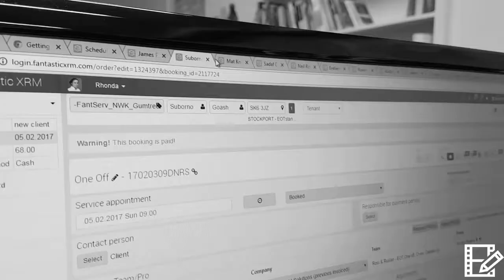Good and Bad Delegation examples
BREAKING NEWS: Managers' Academy team "Synergy" release a short video on Good and Bad Delegation examples. Thumbs up if you've seen this in your daily routines!